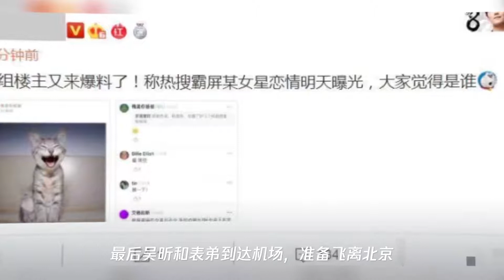吴昕和潘玮柏的无尾熊组合，现曝出和郑凯的新恋情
➤Thanks收看！